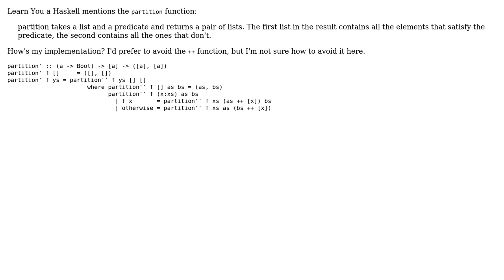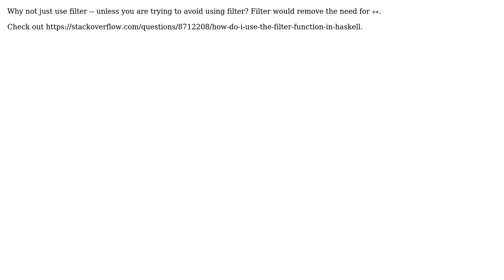Haskell's `partition` (2 Solutions!!)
Haskell's `partition`

With thanks & praise to God, and with thanks to the many people who have made this project possible! | Content (except music & images) licensed under CC BY-SA | Music | Images & others | With thanks to user Kevin Meredith user aled1027 user 200_success and the Stack Exchange Network Trademarks are property of their respective owners. You are responsible for your own actions.